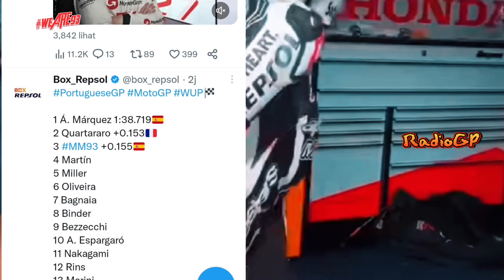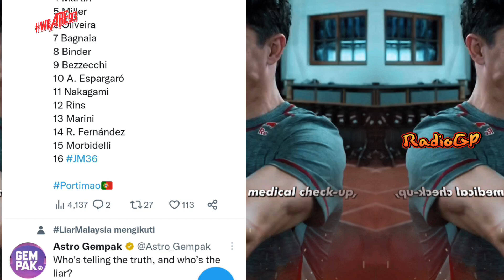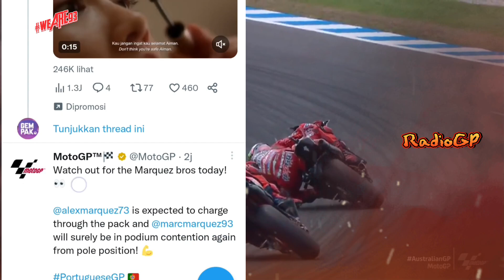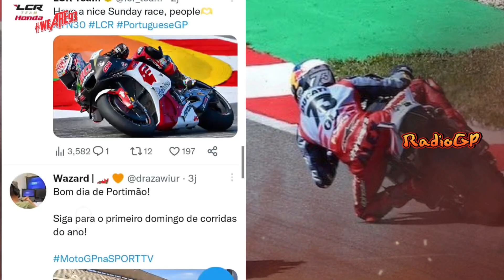NGERI🔥KEJUTAN LAGI LAGI MARC MARQUEZ GEMPARKAN GP PORTUGAL 2023🔥MOTOGP 2023